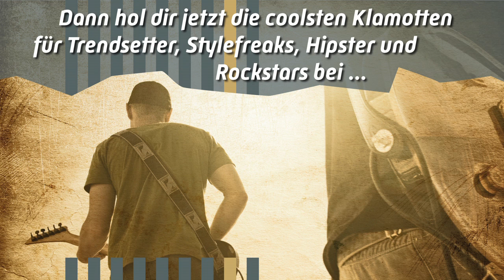Kino-Werbespot Frey Backstage Cham